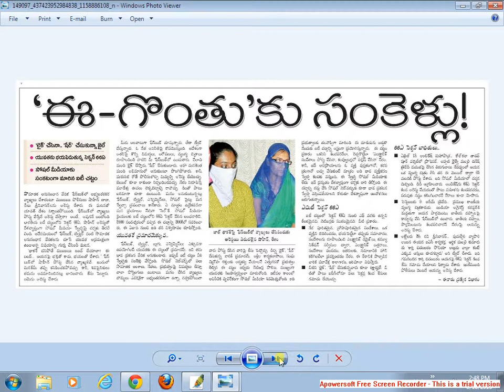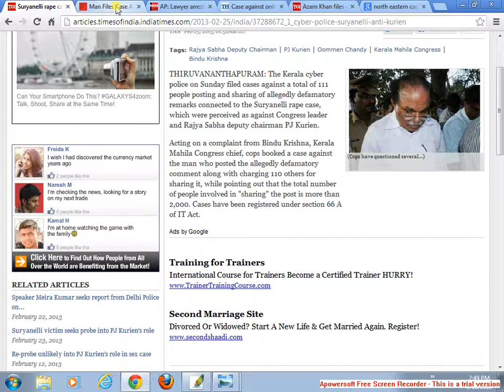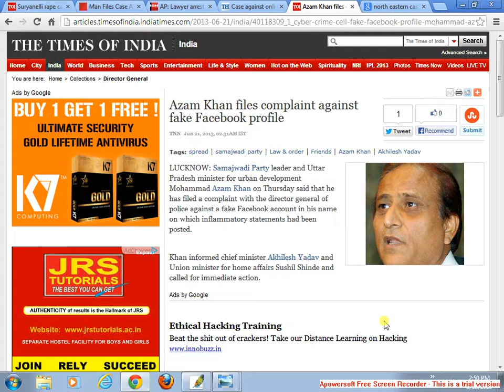ఫేస్ బుక్ వాడుతున్నారా? మీరు తీసుకోవలసిన జాగ్రత్తల గురించి ఈ వీడియో తప్పక చూడండి?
in this video i bring some facebook user arrests in india to your  notice . so care while do comment, share and like in face book. and dont use facebook for hating others.